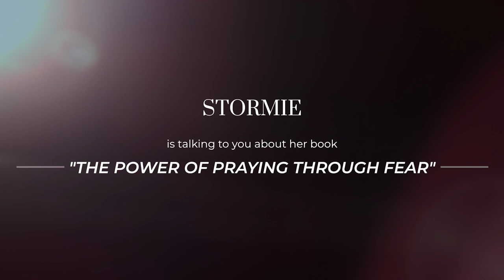Episode 1: What Can Fear Do to Me?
To download a FREE PDF of "Twenty Things to Think, Say, and Pray When You Are Afraid" click here *

Stormie Omartian knows what it’s like to live a life filled with debilitating fear. She experienced so many terrifying things as a child, and this trauma carried over into adulthood. Fear became a way of life for her as a child because she had no one to talk with about her fears, reassure her that things would get better, or someone who could help her feel safe. This life-long struggle inspired her to write the book The Power of Praying® Through Fear. In The Power of Praying® Through Fear episodes, Stormie shares four ways to overcome the fears that prevent us from receiving all the freedom God has for us.

What Can Fear Do to Me? is about finding the Truth—with a capital T—concerning our fears, and then learning to speak the Truth until our hearts and minds accept and believe it wholeheartedly.

By knowing and understanding His Word and promises, we can face our fears with confidence and the security that only God can give.

The Power of Praying® Through Fear
Just Enough Light for the Step I'm
Lead Me Holy Spirit
God Cares When I'm Afraid

TIME STAMPING:
0:00—Intro music
0:46—This book is about finding the Truth with a capital T.
1:10—In order to live the life God has for us, we must not allow our fears to control us.
3:11—We can suffer just as much from the fears that come from within us.
3:44—Fear affects us mentally, emotionally, and physically.
6:08—The absolute Truth is, God will never give us a spirit of fear.
7:54—2 Timothy 1:7 is a scripture you need to memorize, because you are going to need it. It says, “For God has not given us a spirit of fear, but of power, and of love, and of a sound mind.”
8:49—We must stop ourselves from “what if?” thoughts.
11:30—Fear makes us weak.
12:29—Recognize that when you walk with the Lord, you are dependent upon Him in every way.
14:40—Some of the common fears people have…
17:26—You need to know that, not every fear is bad.
20:19—Would you pray with me about this?

THE POWER OF A PRAYING® is a registered trademark of The Hawkins Children’s LLC.
Certain content adapted from books by Stormie Omartian published by Harvest House Publishers is available